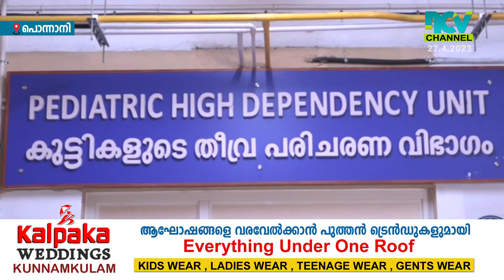പൊന്നാനി മാതൃ ശിശു ആശുപത്രിയിലെ മദര്‍ ന്യൂബോണ്‍ കെയര്‍ യൂണിറ്റ് 29 ന് പ്രവര്‍ത്തനമാരംഭിക്കും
പൊന്നാനി മാതൃ ശിശു ആശുപത്രിയിലെ മദര്‍ ന്യൂബോണ്‍ കെയര്‍ യൂണിറ്റ് 29 ന് പ്രവര്‍ത്തനമാരംഭിക്കും.ഇതിനായുള്ള സജ്ജീകരണങ്ങള്‍ ആശുപത്രിയില്‍ പൂര്‍ത്തിയായി